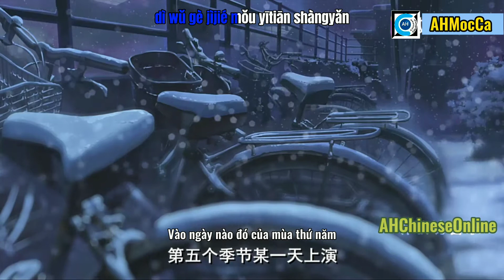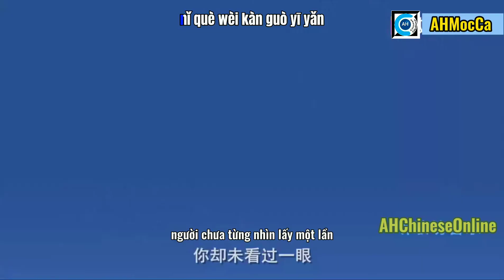[AHMocCa] Phi điểu và Ve sầu (VietSub) - Nhậm Nhiên : 飞鸟和蝉 - 任然, Feiniao he Chan, Bird and Cicada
* Các bạn quan tâm và thấy có ích thì xem tiếp video tiếp nhé. Mình làm và chia sẻ hoàn toàn free.

* Các bạn có thể xem các playlist liên quan để bổ trợ cho việc học tiếng Trung: